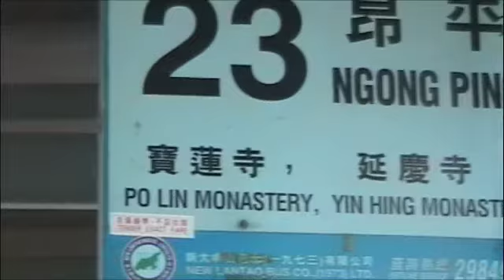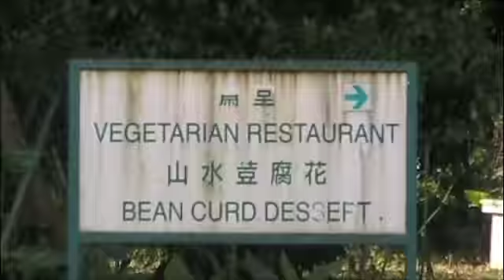Po Lin Monastery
Our trip to Ngong Ping and the Po Lin Monastery.